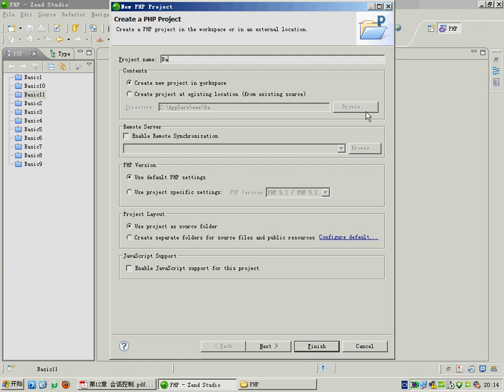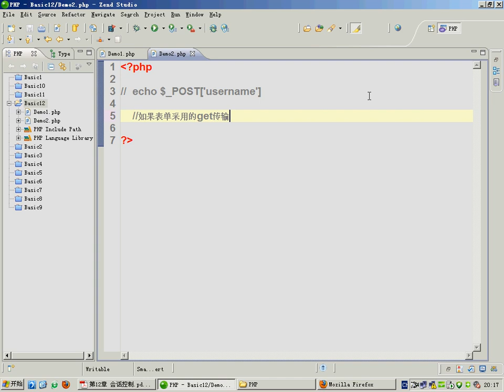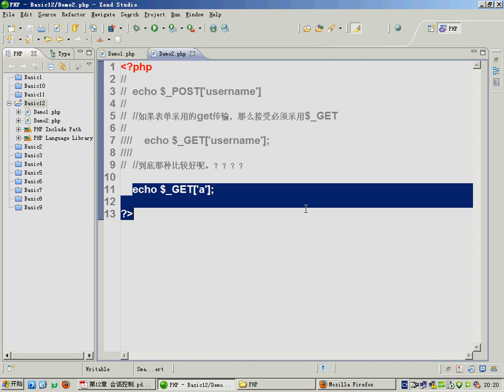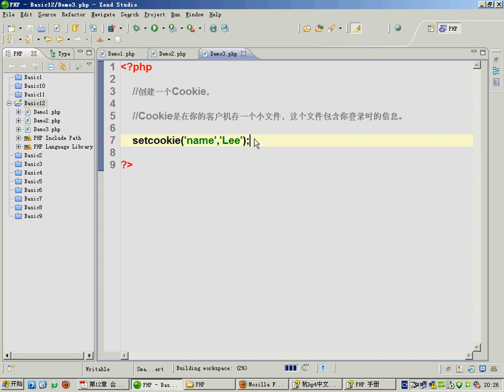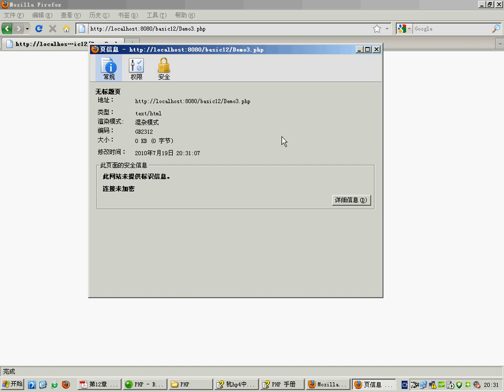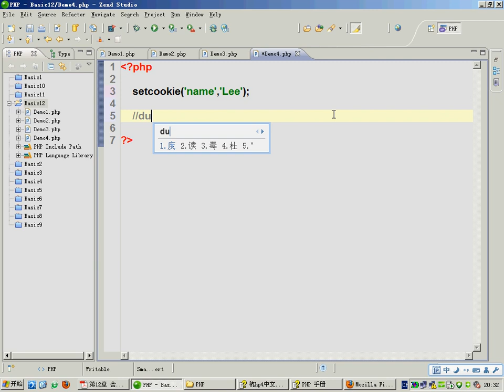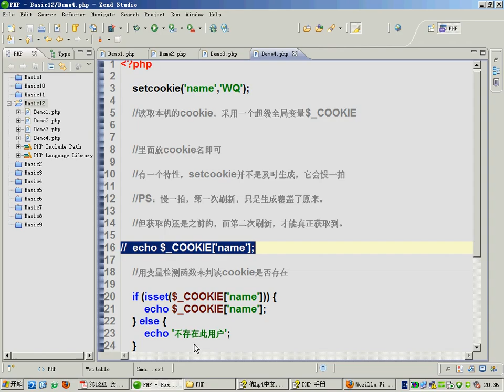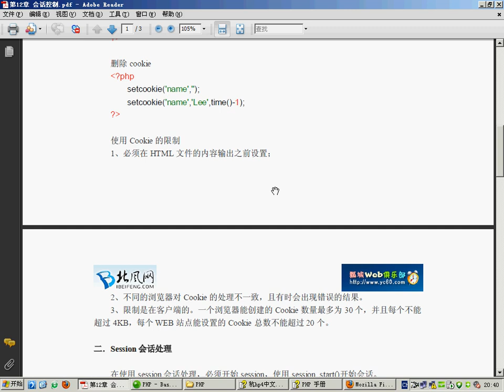034.[PHP第一季]第12章会话控制(1)